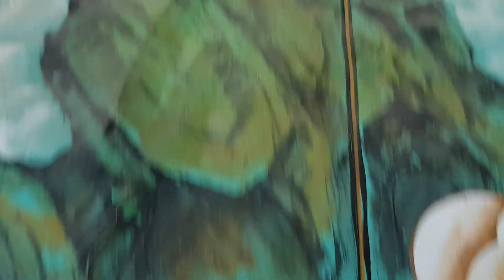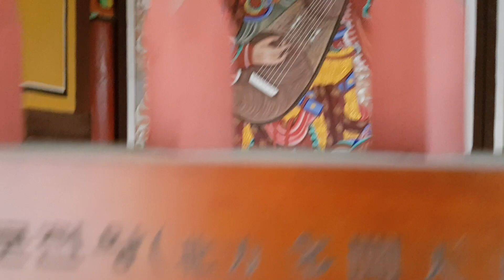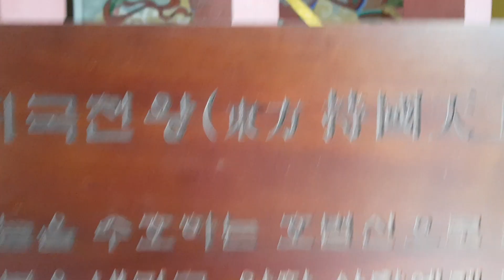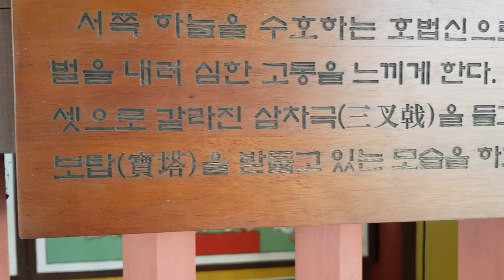삼척시도계읍 황조골 이런데 있다니(도덕정사) 소나무 이쁘고 관찰ᆢ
삼척의 도계읍 황조골 깊고도 멋지다 겨울바람 따라
여기를 왔는데 소나무 숲속에 도덕정사 천천히 관찰?